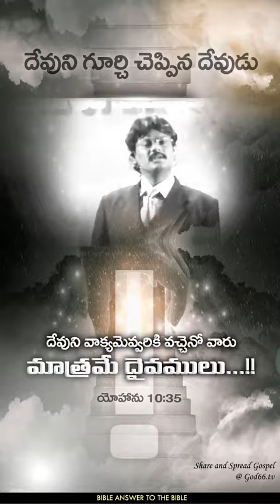దేవున్ని గూర్చి చెప్పిన దేవుడే. king johnson victor.